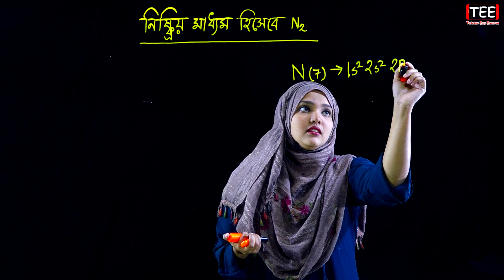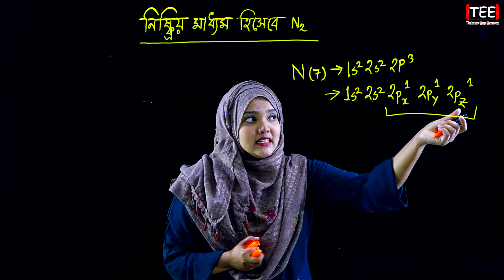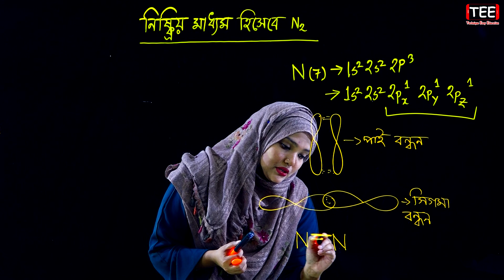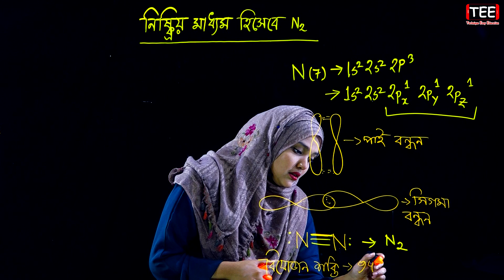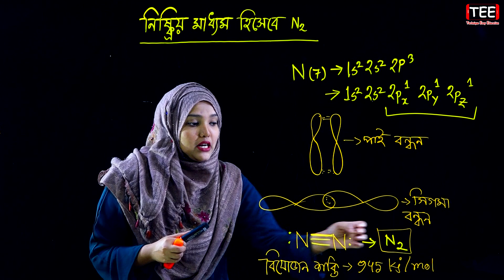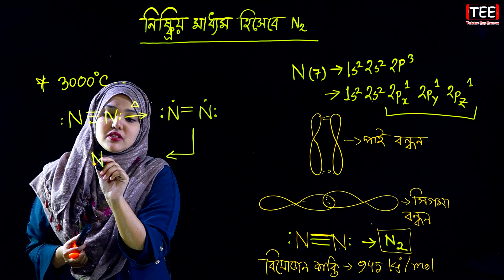নিষ্ক্রিয় মাধ্যম হিসেবে N2 || রাসায়নিক বন্ধন || পর্ব ১৮ || HSC Chemistry 1st Paper Chapter 3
নিষ্ক্রিয় মাধ্যম হিসেবে N2 || মৌলের পর্যায়বৃত্ত ধর্ম  ও রাসায়নিক বন্ধন || পর্ব ১৮ || এইচএসসি রসায়ন ১ম পত্র দ্বিতীয় অধ্যায় || HSC Chemistry 1st Paper Chapter 3 || Periodic Properties and Chemical Bond